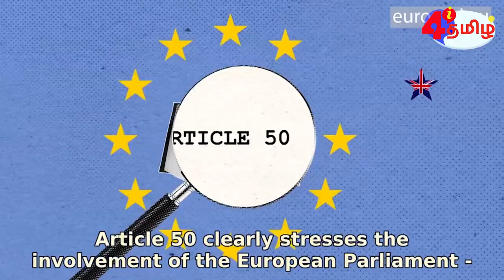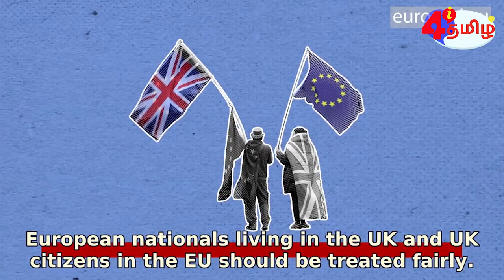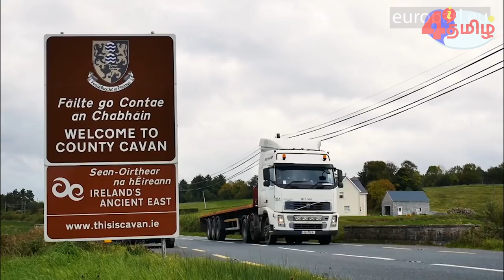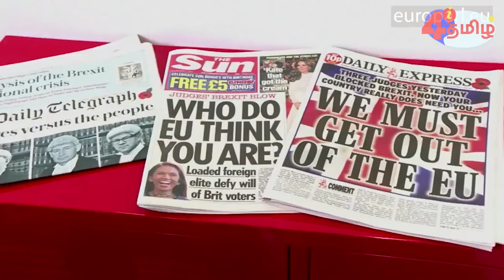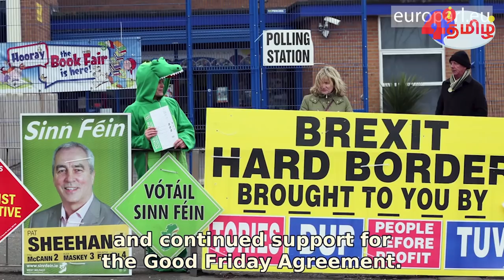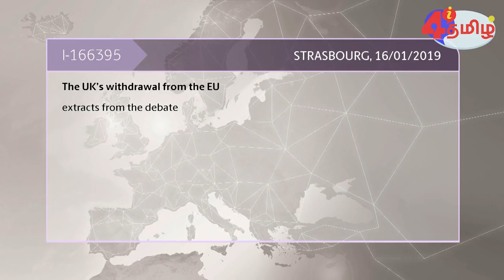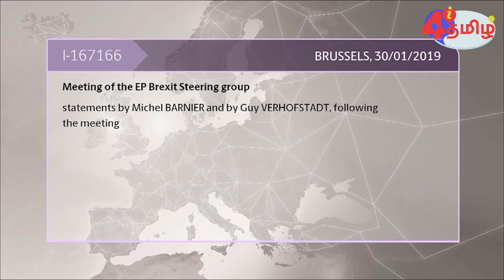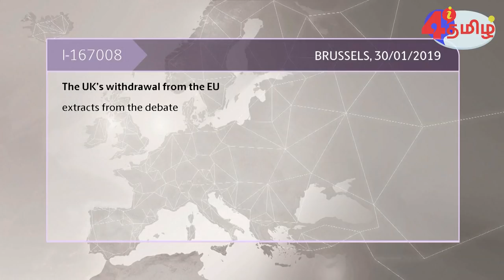Update-பிரித்தானியா ஐரோப்பிய ஒன்றியத்தில் இருந்து விலகுதல்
அனைவரும் அறிந்து இருக்க வேண்டியது-பிரித்தானியா ஐரோப்பிய ஒன்றியத்தில் இருந்து விலகுவது தொடர்பான புதிய தகவல்கள் 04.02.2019.Video Clips and Image Credit: European Parliament Website.